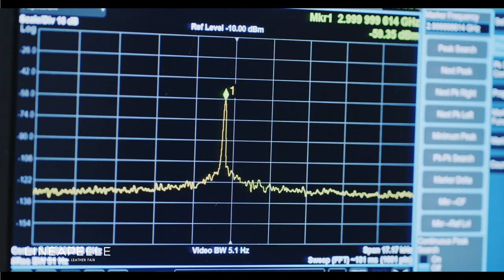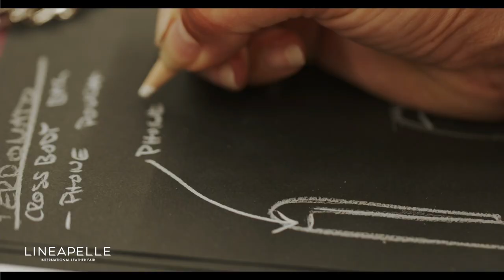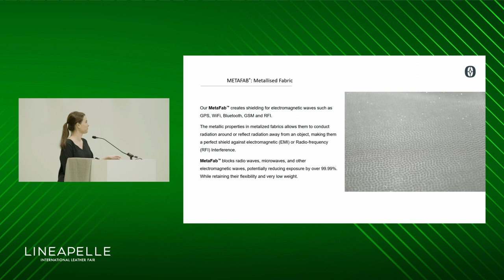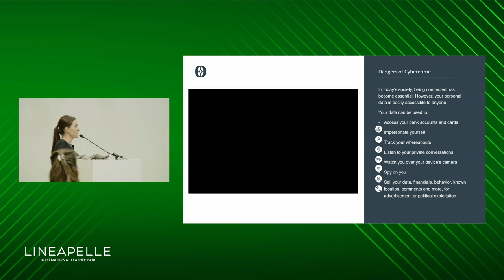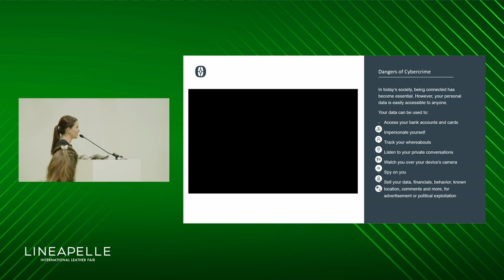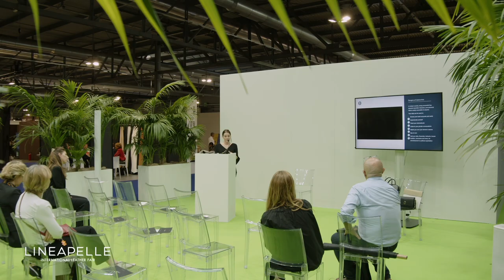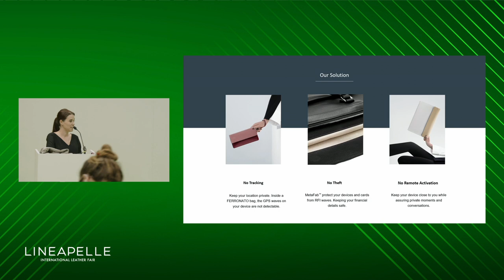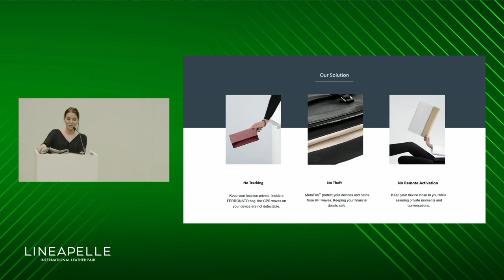FERRONATO - FABRIC AGAINST CYBERCRIME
Speaker: Alessia Ferronato (Ferronato)
(Company event - English)